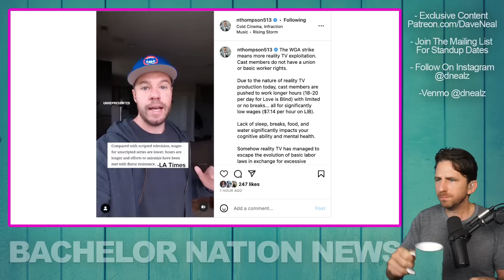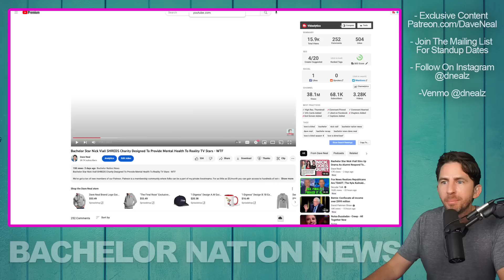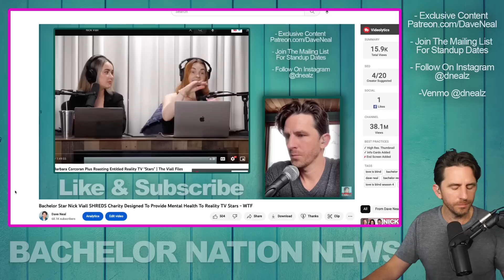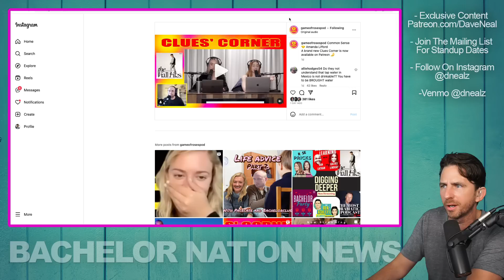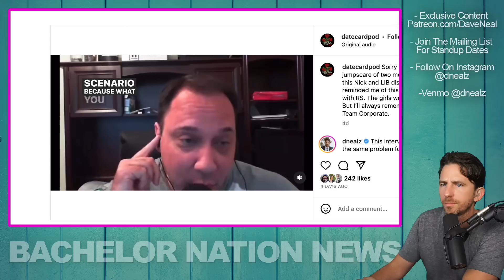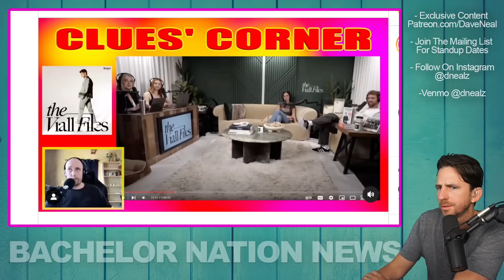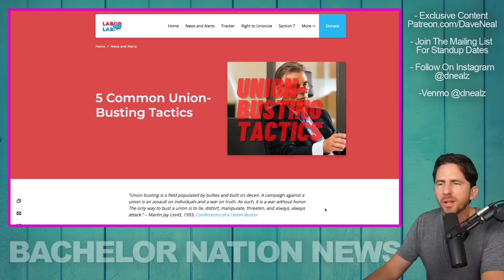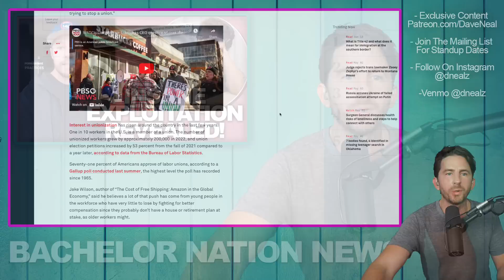Love Is Blind Star EXPOSES WILD Work Conditions On Set - Bachelor Star Nick Viall Wants PROOF!